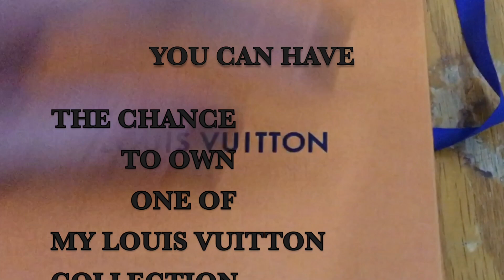ROAD TO 1500 ka-LULERS I Lulay Of All Aces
As an avid collector of LOUIS VUITTON, I would like to share my happiness to the lucky subscriber who will join me on my journey towards the road to 1500. I once dreamt of having one of their bags and now I have more than one, it is time for me to share a portion of that happiness to one of the lucky friends in my channel.

I love you all for watching! Liking it is another level much so when you subscribe and press the notification button will make a difference  because in here you'll learn nonsense to useful ones that you can apply on your daily lives!

THE NURSE'S PRAYER
Dear Lord, thou Great Healer!
May the great strength and power flow through me
And lend skill to my hands and vision;
Judgement to my mind and Compassion to my heart.
Grant me the strength to minister to my patients in their hour of suffering and travail.
Make me worthy, Oh Lord, of this Saintly task,
And may I faithfully discharge the duties in deep humility, worthy of the trust and faith placed in me.
AMEN!